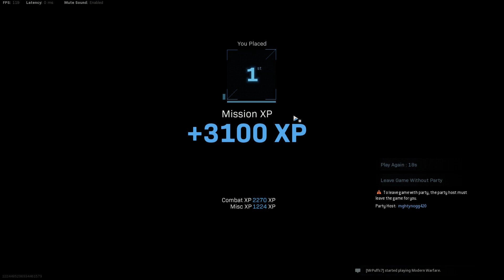Beast FAL warzone win trios with Grizzly and niggity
LOL finally a win without weedhoe 😂😂😂😂